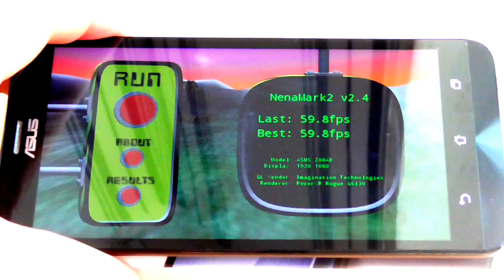test nenamark Asus ZenFone 2 4G RAM 64G ROM 2016 year gadget x